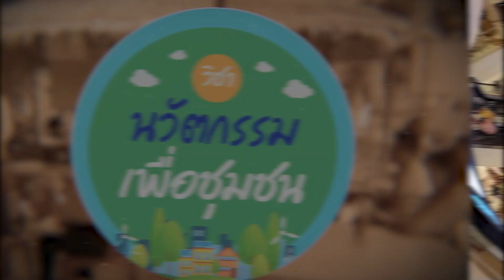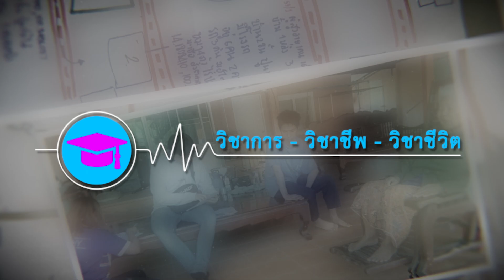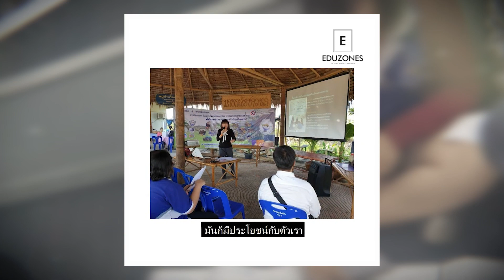แนะนำรายวิชานวัตกรรมเพื่อชุมชน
วิชานวัตกรรมเพื่อชุมชน เป็นอีกหนึ่งตัวเลือกในหมวดวิชาศึกษาทั่วไป กลุ่มวิชาส่งเสริมความเป็นผู้ประกอบการ สำหรับนักศึกษาทุกคณะ และทุกชั้นปี โดยนำหลักการ แนวคิด และการประยุกต์ใช้หลักปรัชญาของเศรษฐกิจพอเพียง เข้ามาสร้างความเข้าใจในการพัฒนาองค์ความรู้ ฝึกทักษะการบริหารโครงการและการตัดสินใจ ในบริบทของเศรษฐกิจและสังคม รวมถึงการปฏิบัติงานโดยใช้เทคโนโลยีสารสนเทศเข้าไปสู่ชุมชน ผ่านกระบวนการคิด และการสร้างนวัตกรรม เพื่อการพัฒนาคุณภาพชีวิตที่ดีของชุมชน